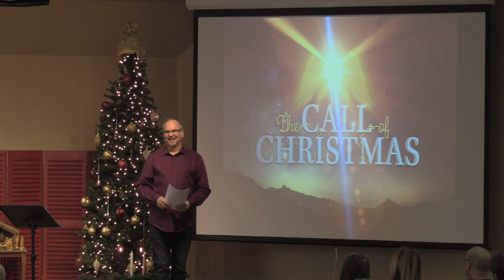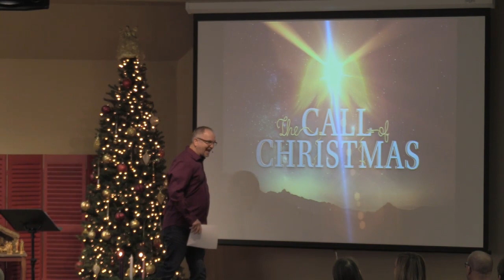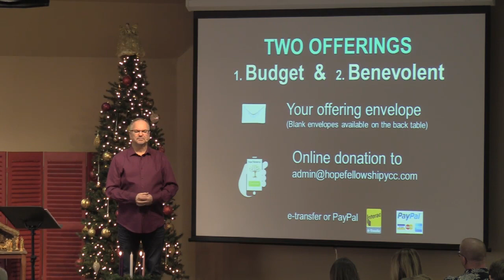The Call Of Christmas – “Freaked Out By An Angel” [ Mike Zenker ]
The Call Of Christmas – “Freaked Out By An Angel”

I grew up watching a TV show called “Touched By An Angel”, each episode emphasized ‘God Loves You’.  This simple truth is sorely missed in our world today.  Zachariah was not touched by an angel, instead, he was freaked out by one!   Enjoy a look into what was ‘supposed’ to be a normal day at work.  What is it that YOU are anticipating or looking forward to?

***Love what you are hearing?  Your donations make it possible for us to keep spreading this good news.

Let's share the GOOD NEWS that is for everyone, to everyone!

“LIVE” Sundays 10:45 – 11am EST

‘weekly radio show’ Tuesdays 11:30 – noon EST